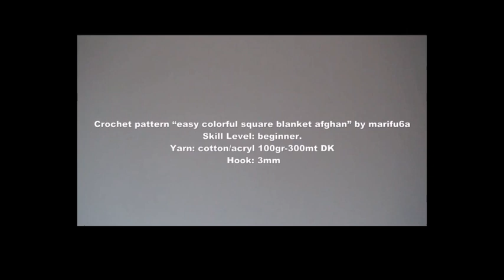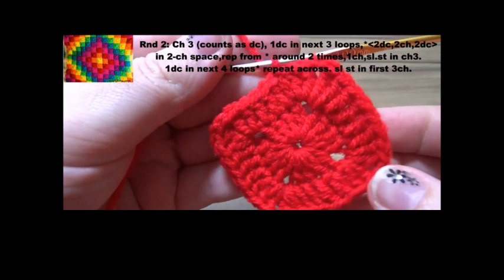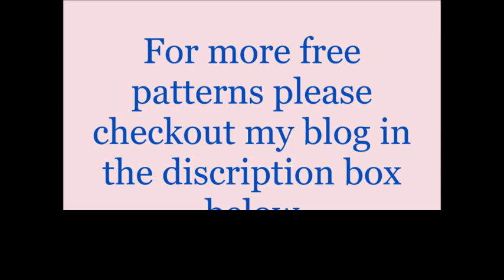How to crochet easy colorful square blanket afghan free pattern tutorial for beginners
for mre free patterns visitmy blog

Julia Roberts does it, so does Vanna White, Cameron Diaz, Sarah Jessica Parker, Daryl Hannah, Hilary Swank, Julianna Margulies and many others. Knitting or crochet is one of their favorite hobbies, but these crafts aren’t just for celebrities. alot of 20 and 30 year olds are turning on to crocheting and knitting, joining the 38 million consumers who enjoy doing these crafts.
My channel is all about crochet tutorials really simple to follow and learn. This is what you will get in return if you join our crochet and knitting family:
Provides creative outlet
Provides a sense of accomplishment
Reduced Stress,Improves Mood & gives a Sense of confidence